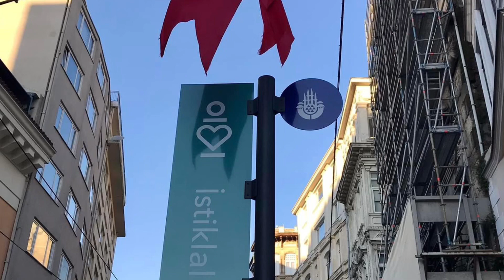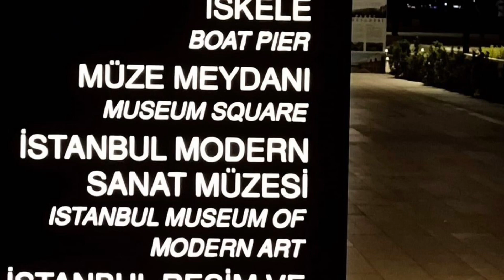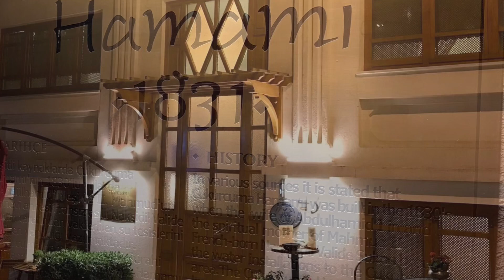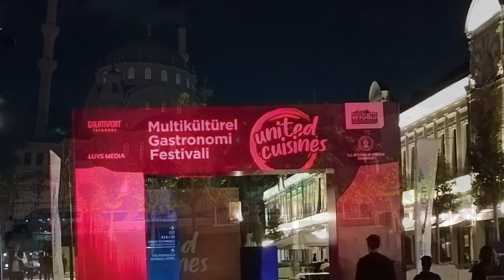Istanbul Türkiye 🇹🇷 (2)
Galata Port , Galata Tower,Beyoglu ,Cihangir ….